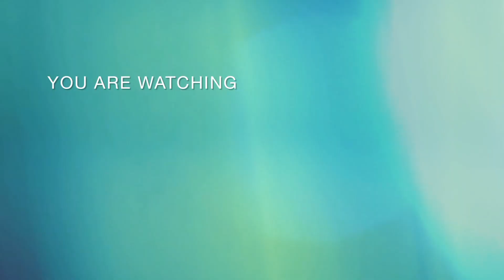Beautiful photo frame made at home